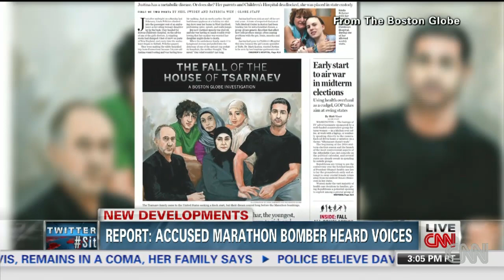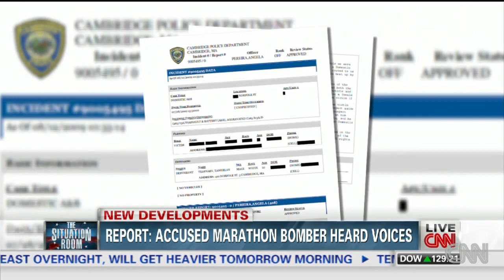Boston Globe: Accused Boston bomber had mental issues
Brian Todd looks into a Boston Globe report on accused Boston Marathon bomber Tamerlan Tsarnarev and his mental issues.